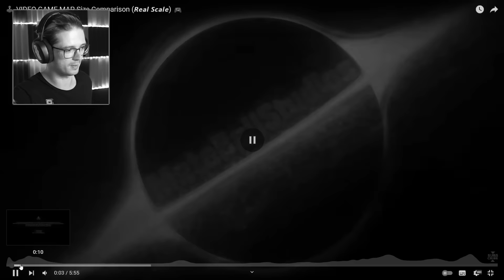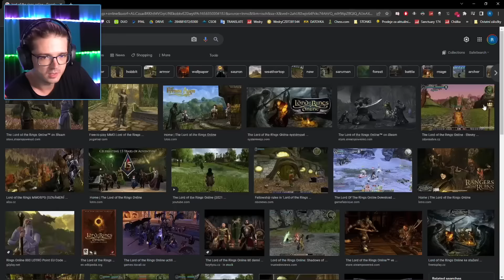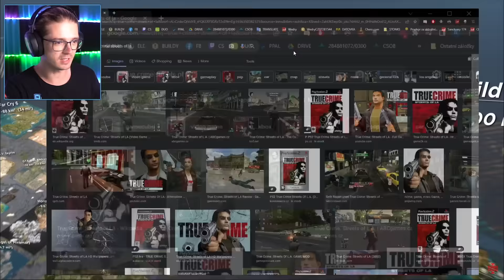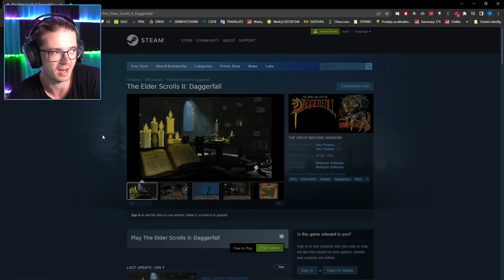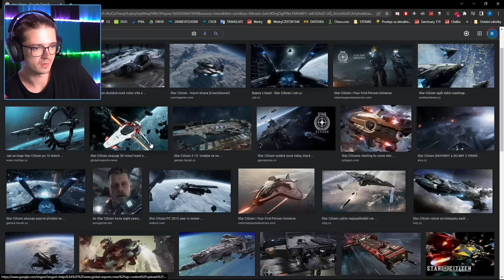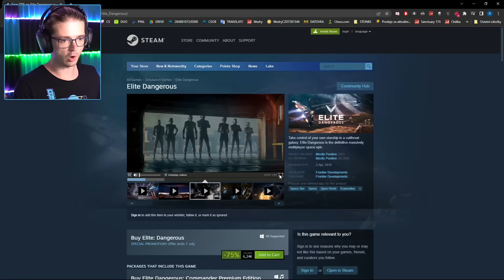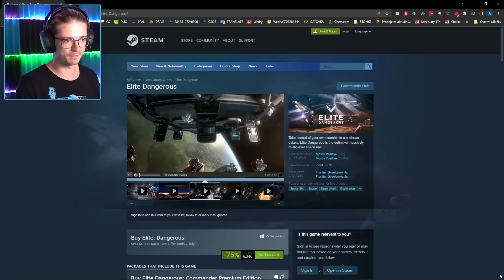JAK VELKÉ JSOU HERNÍ MAPY?? | Reakce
Kód ➡️➡️➡️ WEDRY_BDAY - 25x Houbičky | 125x Mince Štěstí
lvl: 50+
server: všechny
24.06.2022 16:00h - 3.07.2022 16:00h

0:00 Reakce
2:00 Reklama
2:57 Reakce